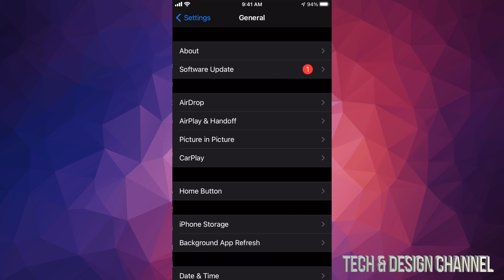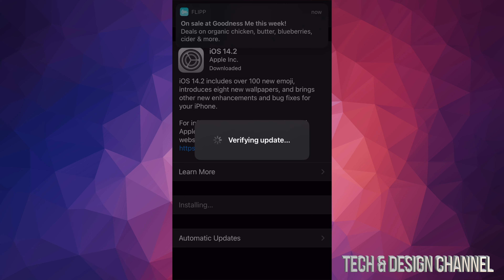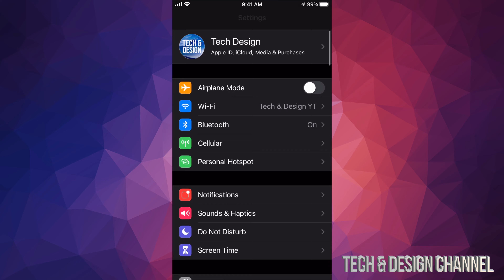How to Update to iOS 14.7 - iPhone 7 & iPhone 7 Plus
Latest Apple update